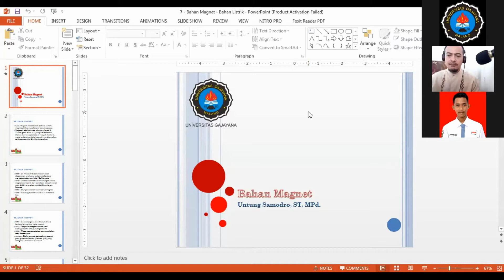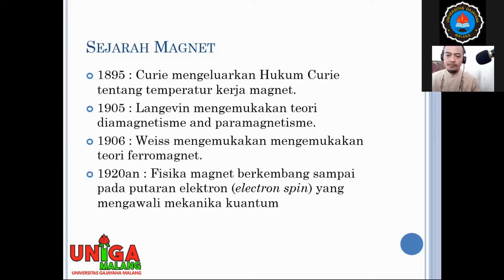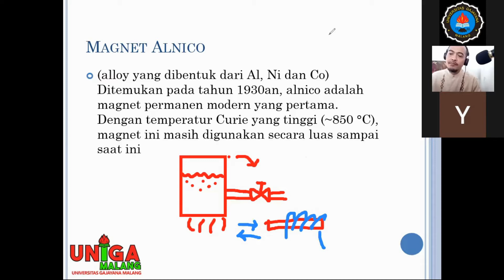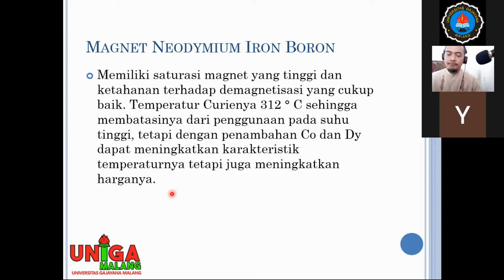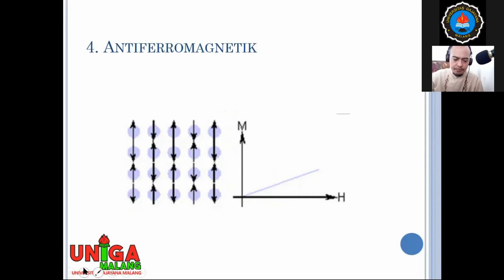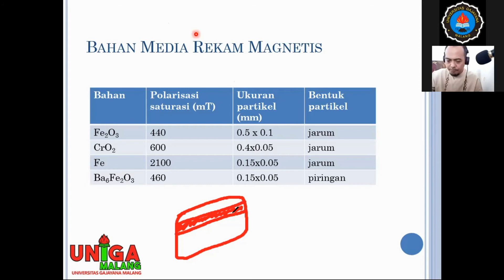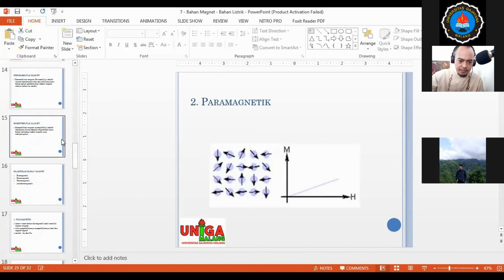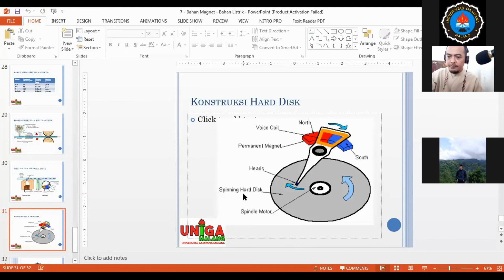Magnet | Fisika Bahan | Teknik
Materi Fisika Bahan pada program studi Teknik Elektro Universitas Gajayana

Sejarah Magnet
Jenis-jenis Magnet